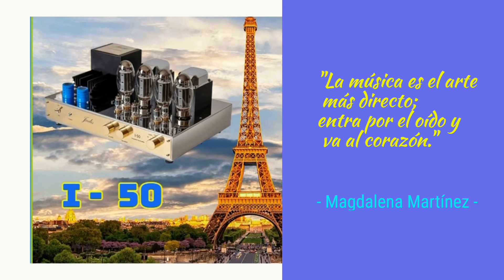Jadis I 50